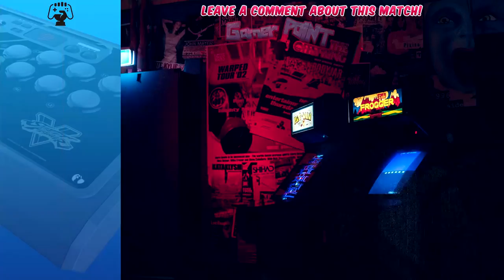SFV - Bonchan vs Fujimura - Sagat vs Ibuki - Ranked Matches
Welcome, gamer!
The best way to improve your skills is watching the professionals and they all are here!

And check it out our other playlists below:

** Street Fighter V Characters **

** Professional Players **